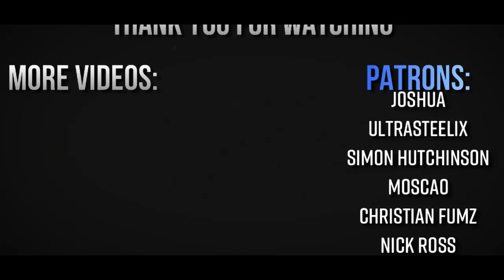The REAL Reason: Anthony Joshua got DESTROYED by Andy Ruiz Jr! | Full Fight Breakdown & Analysis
I will be taking a closer look at the real reason why Anthony Joshua Lost to Andy Ruiz Jr.